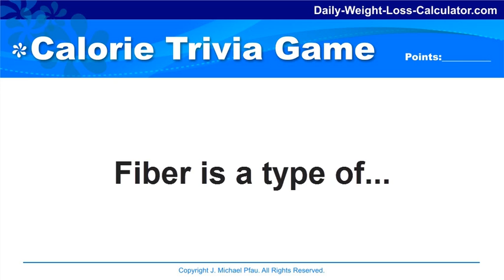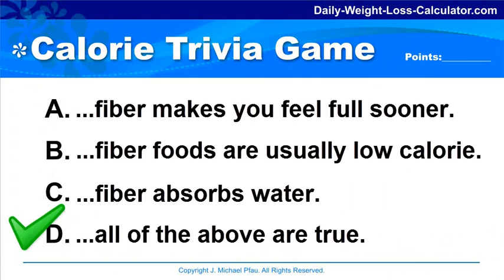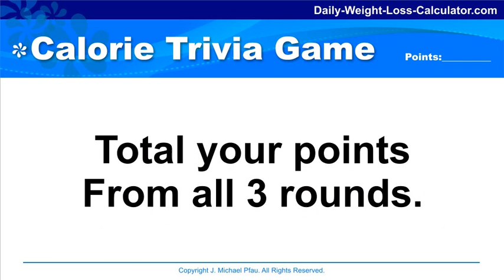FIBER AND WEIGHT LOSS - Fun Calorie Trivia Game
Fun Calorie Trivia Game for Dieters - FIBER AND WEIGHT LOSS

Play my calorie trivia game for dieters! It's fun.

There are 3 rounds, each with a single trivia question about calories. This video's trivia game is about FIBER. Fiber can be found in fruits and vegetables and may reduce your risk for heart disease and colon cancer. It also helps dieters in their efforts to lose weight. How? You'll have to take the trivia quiz to find out.

First, the trivia question is displayed. Then 4 possible answers are displayed (A, B, C, and D). At this point, the points start to count down from 100 to 0.

When you think that you have the correct answer, stop the video and take note of the points. The faster you guess an answer and stop the video, the more points you earn for that round.

Continue with the video to see the correct answer to the trivia question. If you guessed the correct answer, you earn the points for that round.

After 3 rounds, total up the points you earned and check out your score against my rating system (at the end of the video).

Have Fun!

You can find several weight loss and diet calculators on my website. They are free to use.
Or look for the 'CALCULATORS' link in the sidebar area.

DAILY CALORIE ALLOWANCE CALCULATOR
(BMR Calculator)
Use the Daily Calorie Allowance Calculator to get the number of calories your body needs each day (your BMR). When you find this number, you can reduce your calories below your BMR and begin to burn fat and lose weight.

IDEAL BODY WEIGHT CALCULATOR
Use the Ideal Body Weight Calculator to find the weight range that's healthiest for you. Are you dieting to reach a weight that still leaves you in the "Overweight" or "Obese" range? Know for sure what you should weigh.

BMI CALCULATOR
Use the BMI Calculator to determine how overweight you are and to determine your risk of developing weight-related diseases.

Find your classification: Underweight, Healthy, Overweight, Obese, Morbidly Obese.

FOOD UNITS CONVERSION CALCULATOR
Use the Food Conversion Calculator whenever you find a packaged food item whose unit of measure needs to be converted into a more familiar unit--like grams to ounces. Or you can use the calculator to scale recipes down or up--from family size to individual size, or from individual size to family size.

DAILY WEIGHT LOSS CALCULATOR
My premier calculator, the DAILY WEIGHT LOSS CALCULATOR, will tell you how much to eat to reach your desired weight. And if you overeat today, the calculator tells you how much you should eat tomorrow so you can still reach your weight loss goal by your deadline. And it gives you a lot more information than that! Check it out today.

Use the Daily Weight Loss Calculator to enter and track the calories you ate today. By tracking the calories you eat you can stay below your BMR which ensures that you lose weight.

You can also determine the number of calories you should eat tomorrow to reach your weight loss goal. No guessing. You'll know exactly what it takes to reach your weight loss goal!

To Your Best Success,
J. Michael Pfau